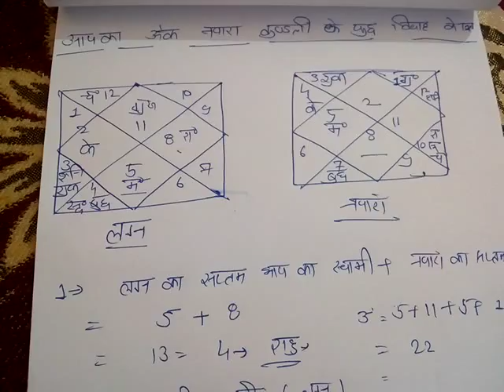NAVMANSH KUNDALI SE JANE VIVAH KI AHYU PTA KRNE KE SUTRA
1-ASTROLOGY
2-VASTU
3-TAROT
4-PALMISTRY
5-NUMEROLOGY

fees paid services.